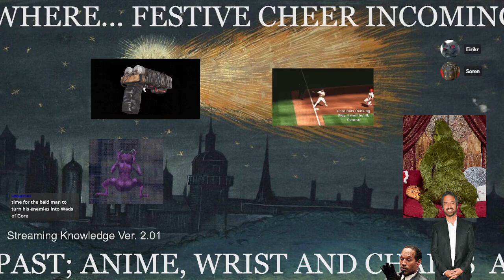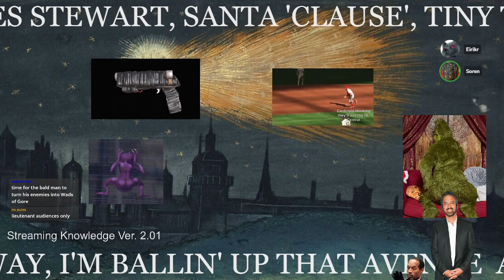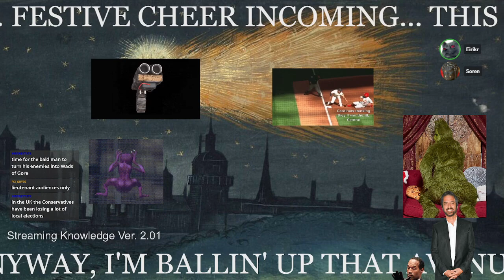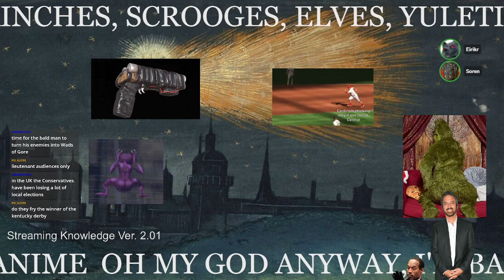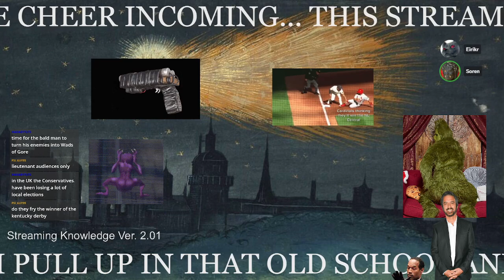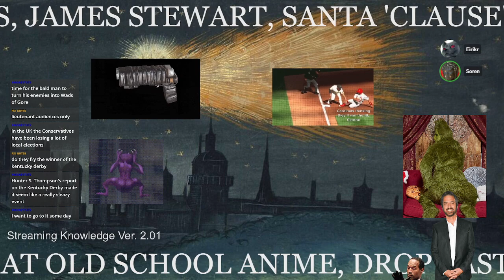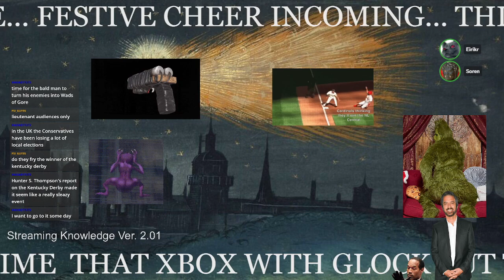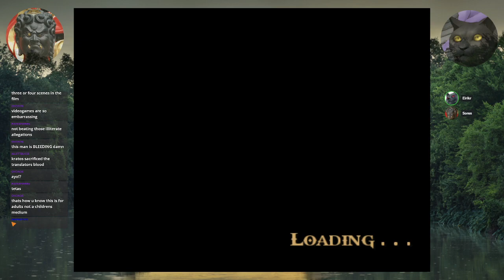God of War 2 - Part 4 (Full Playthrough)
Soren and Eirikr struggle to save Kratos' soul before it's too late in this action-packed sequel to the previous high-octane installment of God of War II.

Original Title: "my big fat greek character action title? ps2??"